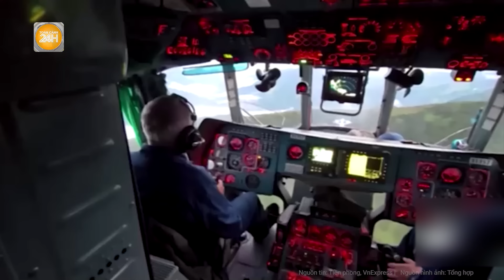Tìm thấy trực thăng Nga mất tích và 17 thi thể, xác định nguyên nhân ban đầu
Toàn cảnh 24h | Tìm thấy trực thăng Nga mất tích và 17 thi thể, xác định nguyên nhân ban đầu
Truyền thông Nga đưa tin, đã tìm thấy chiếc trực thăng mất tích ở Kamchatka, toàn bộ hành khách và thành viên phi hành đoàn trên máy bay thiệt mạng.